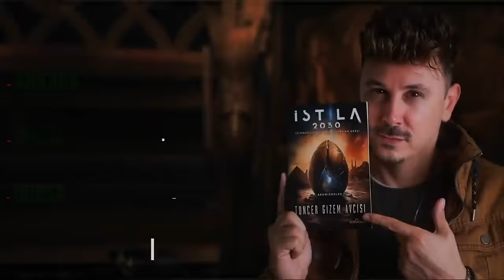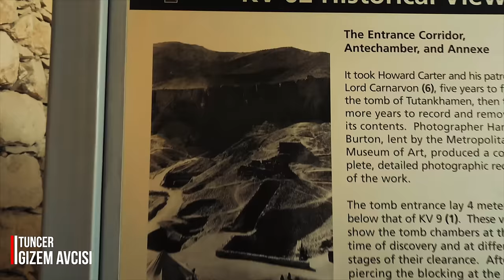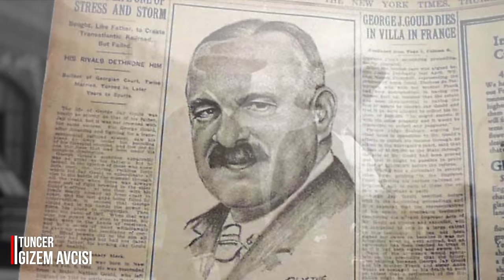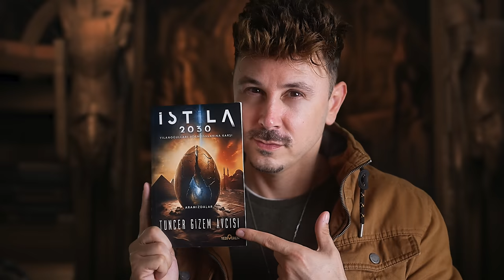LANETLİ FİRAVUN TUTANKHAMUN'UN MEZARINA GİRDİM!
TUTANKHAMUN'UN LANETLİ MEZARINA GİRDİM.

🔍 Bu videoda, tarihin en büyüleyici hikayelerinden birinin kalbine doğru heyecan verici bir yolculuğa çıkıyoruz. Firavun Tutankhamun'un efsanevi mezarına adım atıyor ve bu gizemli mekanı sizler için canlı olarak keşfediyoruz.

⏳ Tutankhamun'un Hayatı ve Mirası
Tutankhamun, M.Ö. 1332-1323 yılları arasında hüküm süren genç bir firavundu. Kısa hükümdarlığı ve erken ölümüyle tanınan bu firavun, 1922'de Howard Carter tarafından keşfedilen muazzam hazinesiyle adını tarihe altın harflerle yazdırmıştır. Bu videoda, Tutankhamun'un hayatına ve döneminin Mısır'ına dair bilgileri de paylaşıyoruz.

🔮 Tutankhamun'un Laneti Efsanesi
Tutankhamun'un mezarının keşfiyle birlikte, "Firavun'un Laneti" olarak bilinen efsane de doğdu. Keşif ekibinin üyelerinin başlarına gelenleri, bu lanet efsanesini besledi. Bu videoda, bu lanetin gerçek mi yoksa sadece bir mit mi olduğunu tartışıyor ve bu konudaki araştırmaları derinlemesine inceliyoruz.

🏺 Mezarın Keşfi ve Sırları
Mezarın içine adım attığımız bu videoda, Tutankhamun'un dinlenme yerinin gizemlerini ve tarihi önemini sizlere aktarıyoruz. Mezardaki sanat eserleri, hiyeroglifler ve antik eserler üzerinde yapılan analizlerle, bu tarihi alanın sırlarını gün yüzüne çıkarıyoruz.

👁‍🗨 Canlı Anlatım ve Görseller
Mezarın derinliklerinde bu tarihi anı sizlerle birebir paylaşıyoruz. Videomuz, mezardan alınan özel görüntülerle bu benzersiz deneyimi evinizin konforunda yaşatacak.

🌍 Tarihin bu önemli parçasına tanıklık etmek için benimle bu heyecan verici keşfe katılın.